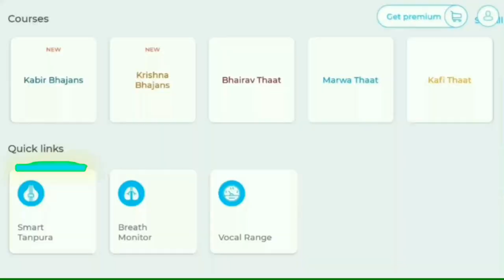Audience को कैसे गाने पसंद आते हैं? श्रोताओं का दिल कैसे जीतें? Tips for Singers by MasterNishad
More Links:-